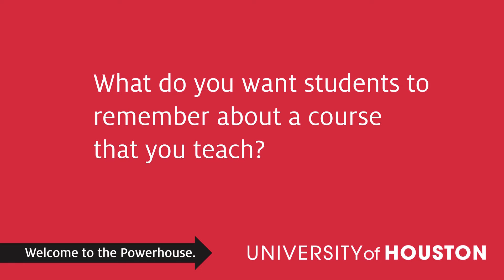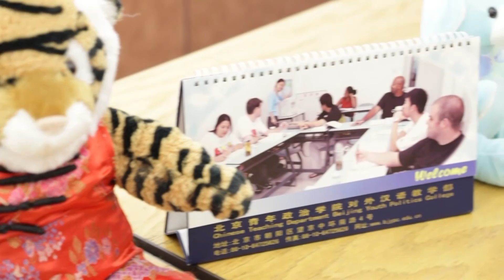Teaching Excellence Award - Jing Zhang